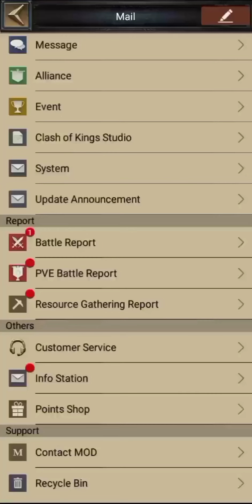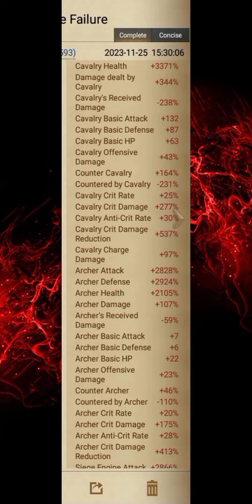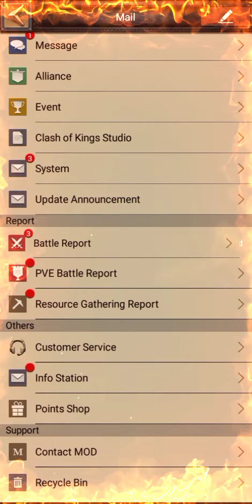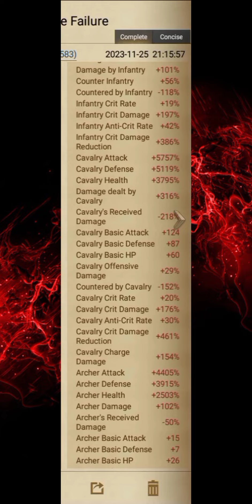Clash Of Kings : KVK K1541 vs K763 & K1075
WeChat ID : rajamuneeb1122